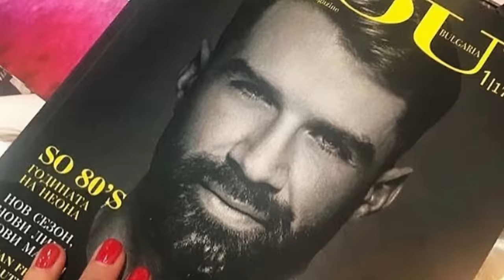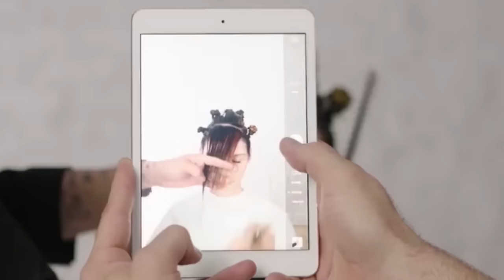Ammon Carver ITA.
Direttamente da New York per voi.